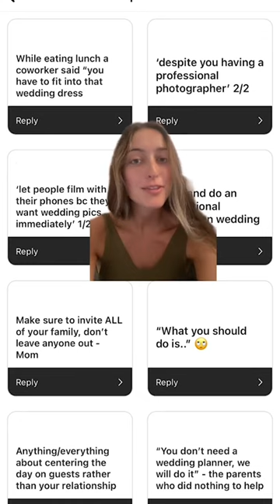What Is the Worst Wedding Advice You've Received? | The Knot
We asked on Instagram, what is the worst wedding advice you have received, and the answers did not disappoint. For more stories about terrible wedding advice, check out this article